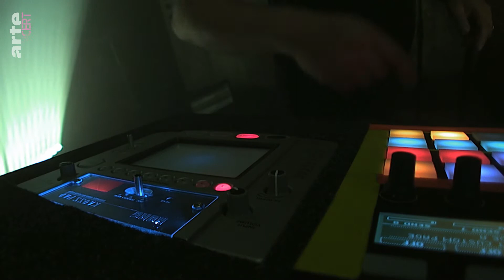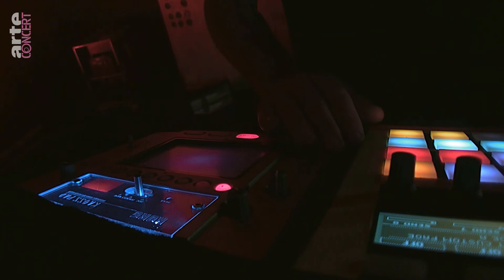Moderat - The Fool [BERLIN LIVE]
BERLIN LIVE performance of @ModeratOfficial , a collaboration of Berlin's DJ Duo Modeselektor with musician Apparat, with their track "The Fool" live at SchwuZ Berlin.

BERLIN LIVE is a collaboration between ARTE Concert, BMG, Kobalt Productions und Motor.

LYRICS:

Farm your narrative shed
A common sense of lavander
Filthy hair

Boat cut hair
Colon meow
Making me Dan

Filthy hair
A faded steak in hand
Banjo fool
Stranger in the lunch line